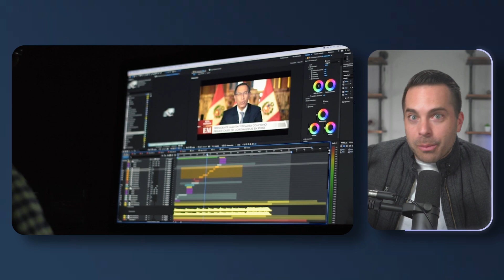What is Creator Debates?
My brand new video podcast launching January 30, 2023.

Stupid arguments to help creators make smart decisions.